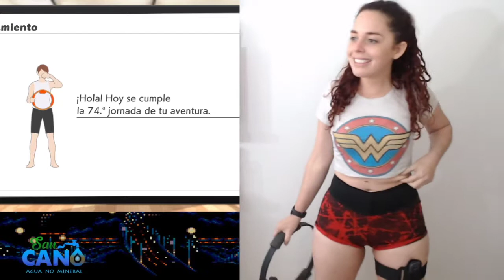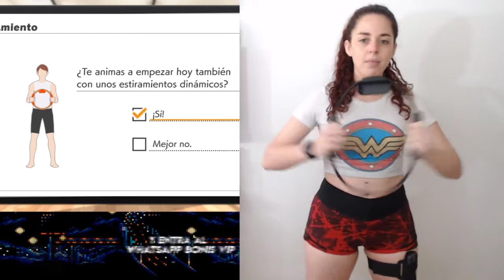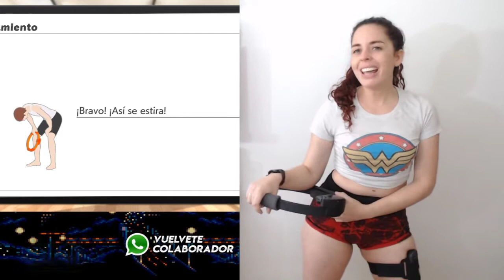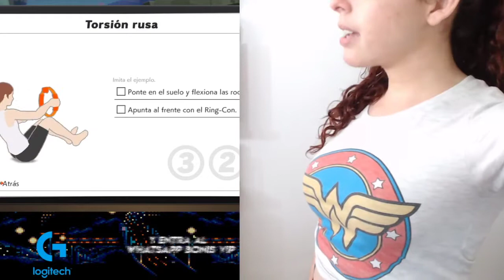Full cardio con ANTONELLA ASERVI jugando Ring fit Aventure que tal lo hago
🥺Hoy Full Cardio! -retochicagamer!🥺